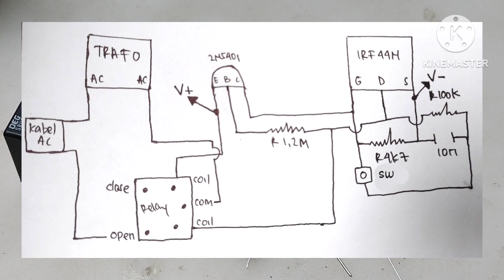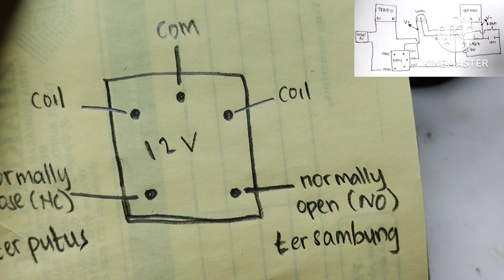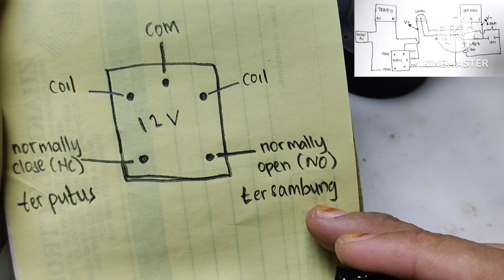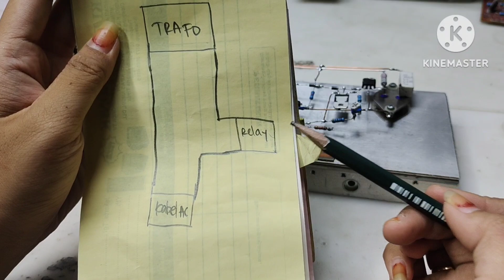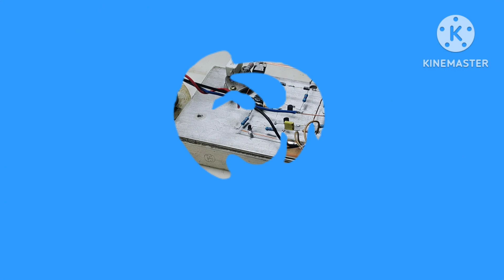TUTORIAL SIMPEL CARA MERAKIT SAKLAR DIGITAL ‼️PEMULA PASTI BISA